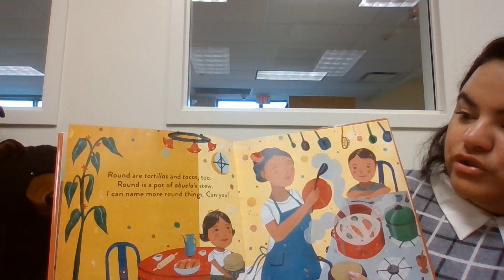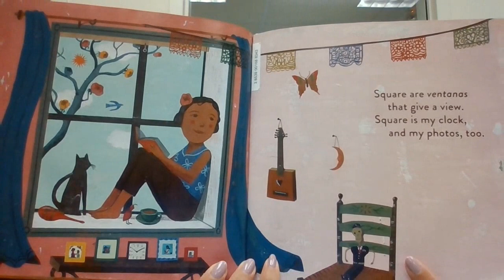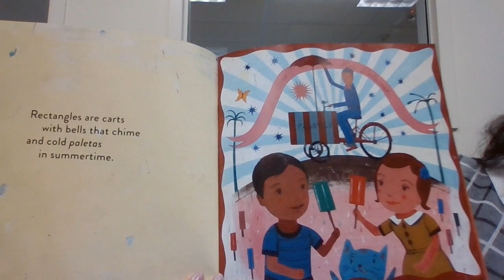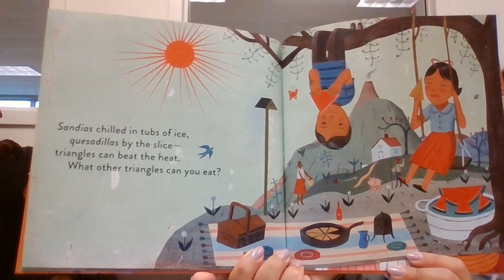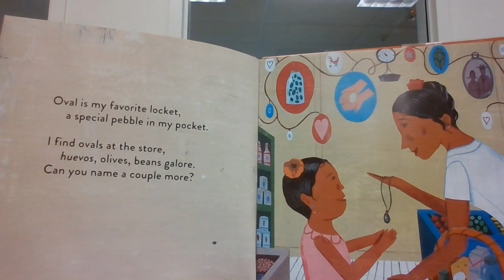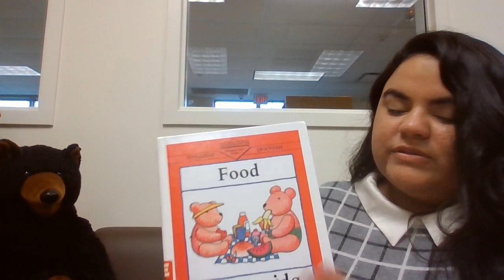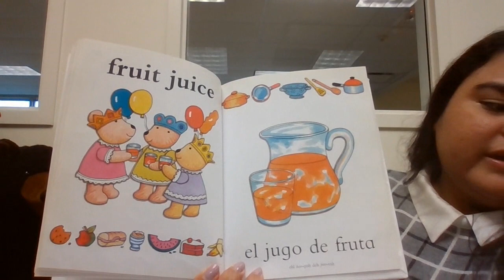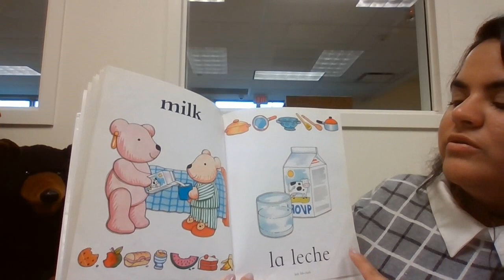Sycamore Library @ Home_Bilingual Story Time_Sept 12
Welcome to the library's virtual Bilingual Storytime. Today, Miss. Eunice shares read-alouds, songs and rhymes for children in English and Spanish.